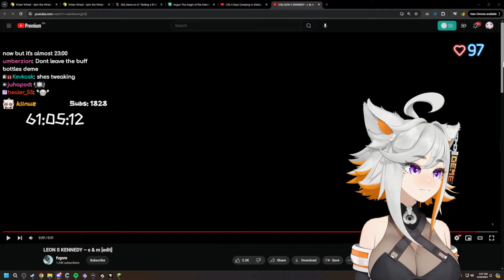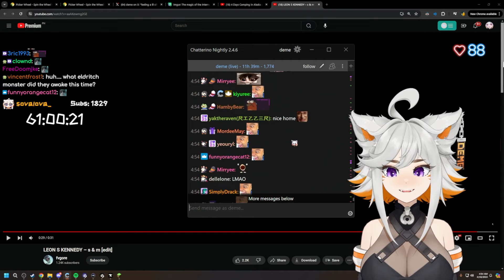deme plays Noomcraft #2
Noomcraft (Minecraft modpack/server) - Streamed on April 17, 2024
Full VOD: *not available*